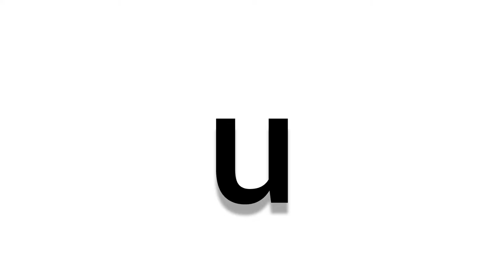U sound words. Jolly phonics u Blending words. Phonics u.